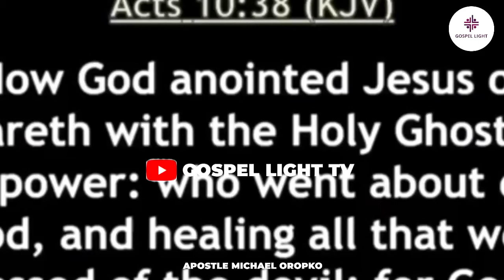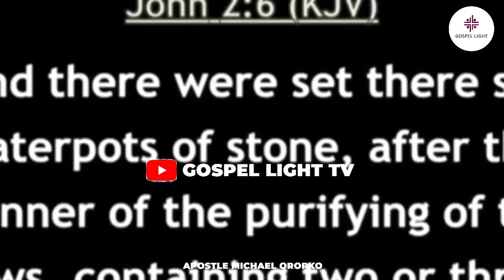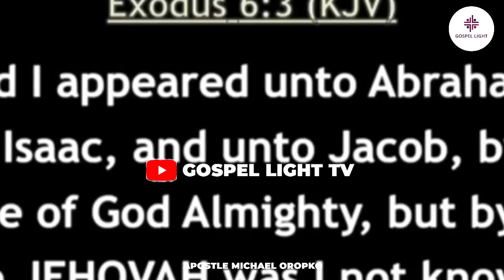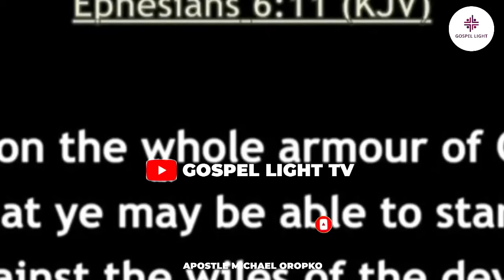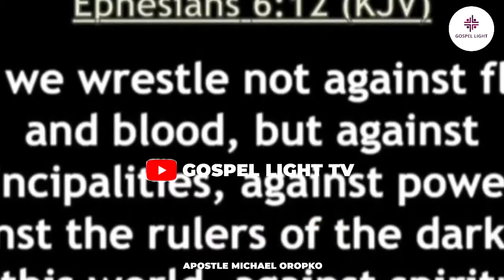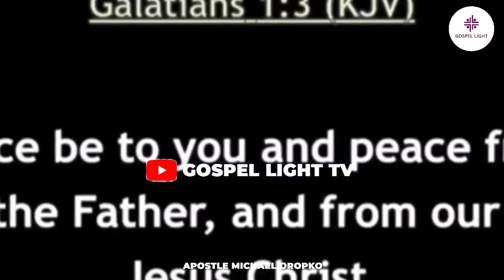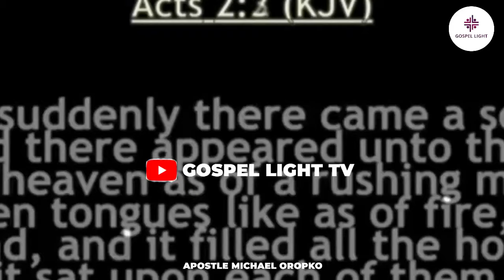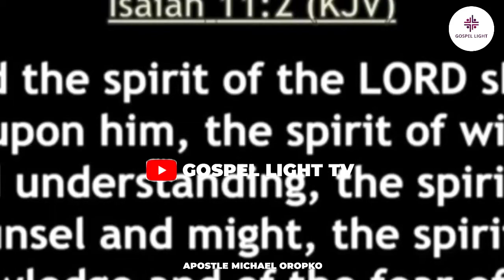3 KEYS FOR ACTIVATING THE ANOINTING UPON YOUR LIFE | APOSTLE MICHAEL OROPKO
3 KEYS FOR ACTIVATING THE ANOINTING UPON YOUR LIFE | APOSTLE MICHAEL OROPKO

➤Video original and produced exclusively by GOSPEL LIGHT TV
➤Speaker: Apostle MICHAEL OROPKO
Subscribe to this YouTube channel and hit the notification bell to be notified when ever we upload a new video You can download free unlimited audio messages of Apostle MICHAEL OROPKO from our YOUTUBE CHANNEL.

 Our purpose, when making these videos, is to make quality educational motivational videos and share these with our viewers. Note: We own the copyright to the footage used in this video. A. Your Rights. We, Footage Firm, Inc., the owner of videoblocks.com, graphicstock.com, and audioblocks.com, grant you a perpetual, worldwide right to incorporate the Stock Files you obtain from us into any work you create.

WHO WE ARE: We have intense obsession and undying interest in the matters of God, His Kingdom, Personality, His Body, His Will, Purposes, Agenda, mandate and all that is linked up to the Divine Creator who uphold all things by The Power of His Word. We're obsessed men and women here who long to see the will and Kingdom of God established in our lives, families, territories and on earth. Truly inclined until we see the fullness of His Kingdom on Earth.

GOSPEL LIGHTS are relentless, they don't quit, they hold unto the promises of the Master until it's fulfilment. We are 'dying' men and women looking forward and advancing the Master's business in whatsoever sphere of influence you find yourself, where ever you are, at home, school, work, wherever we go, we are Kingdom minded and hard working for God.

OUR PURPOSE: With strive at a level of excellence, we create videos that will change your life forever using the materials of some of your favorite ministers by the inspiration of the Holy Spirit. God bless you as you follow through. I assure you we not regret.
gospel lights tv
apostlemichaeloropko
Michaeloropkolive
Michaeloropkomassages
Michaeloropko2024
Apostle Michael oropko's teachings